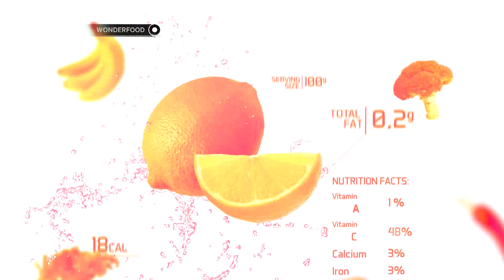Tips Membuat Badan Yang Kurang Beristirahat Menjadi sehat